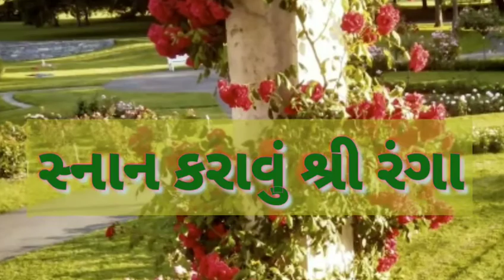vi-263,રેવા નીરમાં કેસર ઘોળી સ્નાન કરાવું શ્રી રંગા